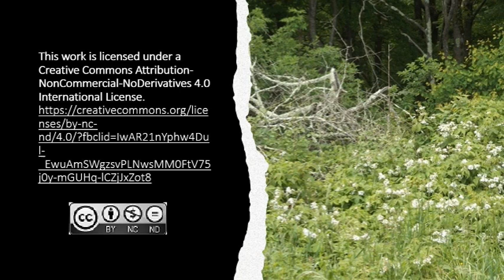The Battle of Philadelphia, Tennessee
Even though the Knoxville Campaign of the Autumn of 1863 was largely successful for the Union Forces, they did incur some losses along the way.  The main leaders of the battles were Major General Ambrose Burnside and Lieutenant General James Longstreet. The battle of Philadelphia would be one such loss that occurred on October 20, 1863.  The main commanders for the Battle of Philadelphia would be Confederate Major General William T. Martin and Confederate Brigadier General Frank Crawford Armstrong against Union Colonel Frank Wolford. The Union would come back to claim Philadelphia, Tennessee once more the next day, but they would abandon the town soon after. Come along with us as we walk through one of the losses that would happen for the Union side of the Civil War during the Knoxville Campaign.

TIME STAMPS

00:00  Introduction
01:28  The Confederate Forces Strength
03:04  The Federal Forces Strength
03:38  Background
04:57  The Day Before The Attack
05:51  The Attack
06:28  The Defeat
07:48  Loudon County in the Future Battles
08:48  Thank You

SOURCE INFORMATION

Websites

Philadelphia (October 20)
Further information: Battle of Philadelphia
Knoxville campaign